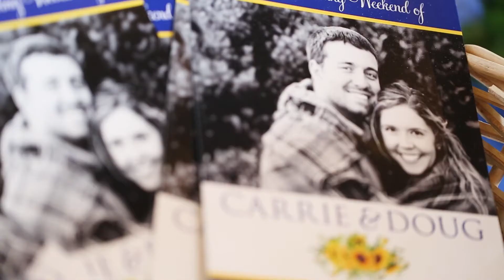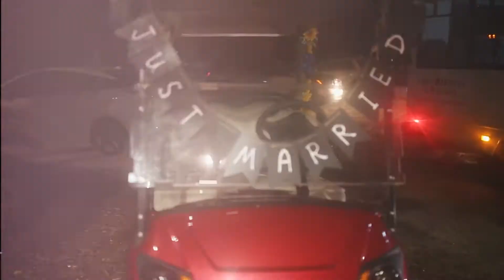carrie + doug walker’s landing wedding 1080p